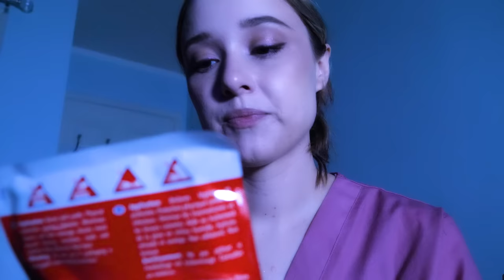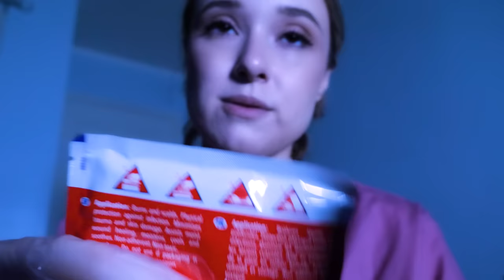ASMR Night Nurse Takes Care of You in Bed 💕 Redressing Your Burn, Staying w/ You as You Fall Asleep💤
The night nurse is here to take care of you :) This time you are in the hospital because you were in the sun too long and ended up with a bad sunburn on your shoulders as well as some heat exhaustion. Doctor Kay will redress your wound, cool you off, and spend some time with you as you drift off to sleep :))

I decided I wanted this night nurse video to be more "night time" :)

and thank you to Batman for the burn kit, thermometer and blood oxygen meter I used in this video! 🦇